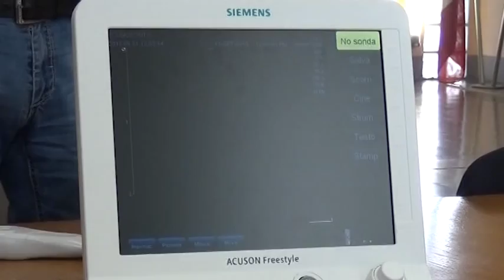Il Calcit dona un ecografo wireless al 118